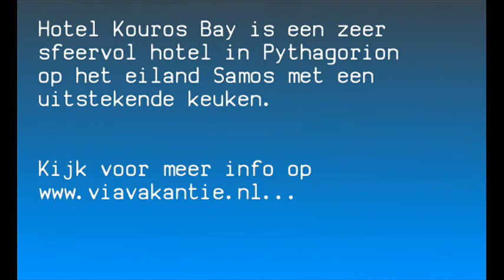Hotel Kouros Bay op Samos